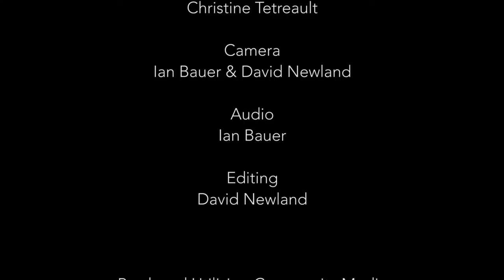Learn From the Experts - Privacy, Your Phone, and the Law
Attorney Christine Tetreault from LOCUS Digital Forensic Analysis talks bout privacy, your Phone, and the law.